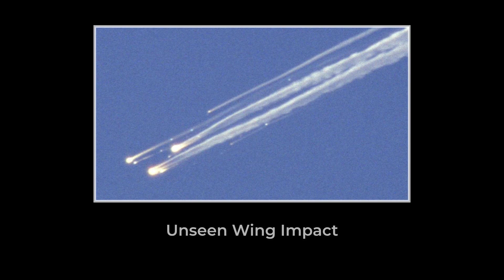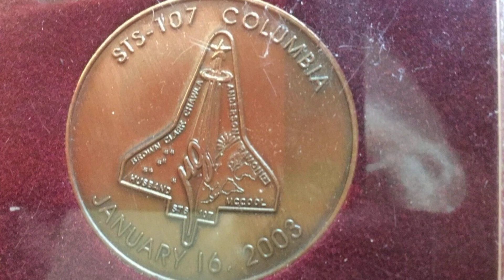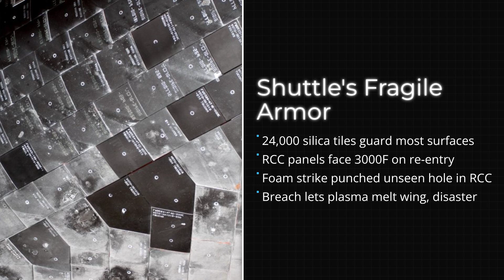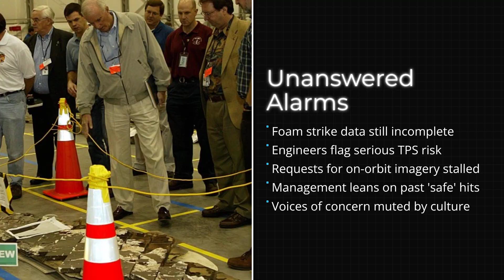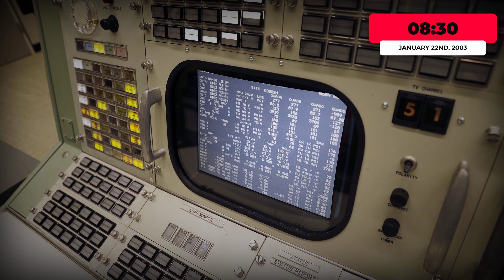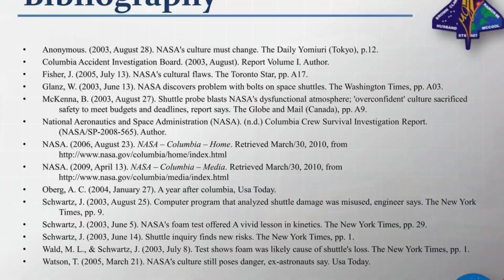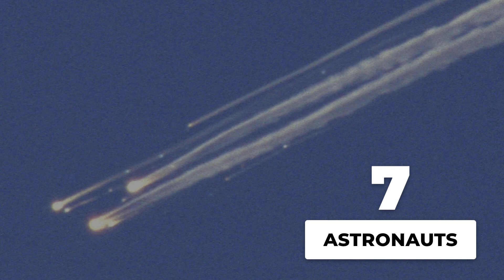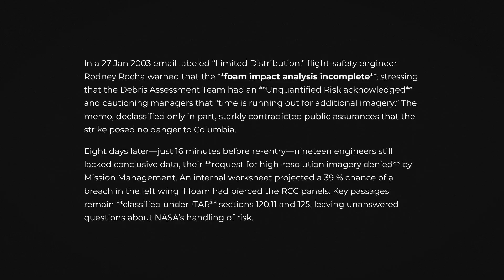How Did This Happen? The Columbia Re-entry Tragedy (NASA 2003)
On February 1, 2003, the Space Shuttle Columbia broke apart during reentry into Earth’s atmosphere — just 16 minutes before its scheduled landing. All seven astronauts aboard lost their lives. This powerful documentary revisits that fateful mission: STS-107.

Join us as we remember the human spirit that dared to reach the stars — and the lessons learned from one of NASA’s darkest days.